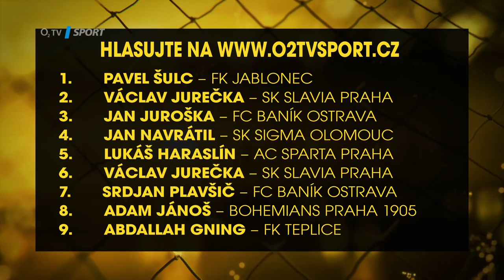Vyberte nejkrásnější gól závěrečného měsíce FORTUNA:LIGY!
Ligová sezona je za námi, zbývá ale ještě vybrat nejkrásnější květnový gól FORTUNA:LIGY. Který se nejvíc líbil vám? Hlasujte na webu o2tvsport.cz